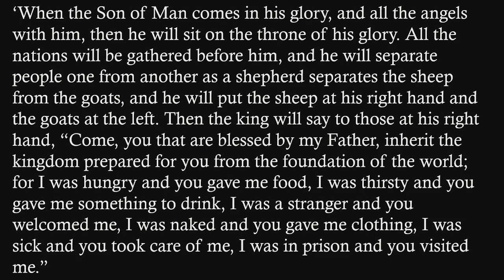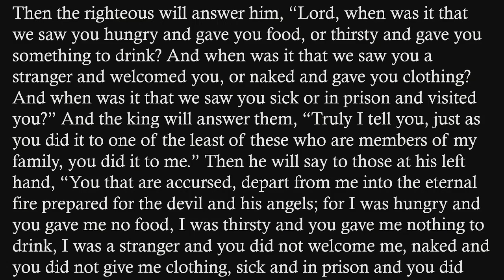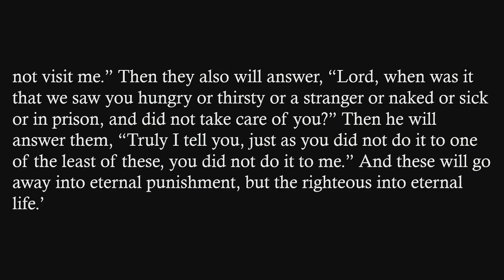"O That We Would Listen!", sermon by Rev. Terri Cofiell